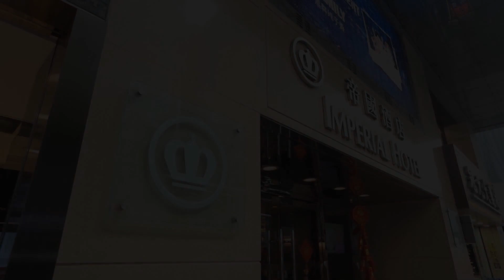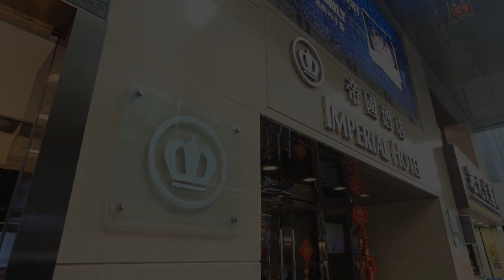The Imperial Hotel, Hong Kong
About Property:
Surrounded by shops and eateries along famous Nathan Road, Imperial Hotel is a one-minute walk from Tsimshatsui MTR Station.
Imperial Hotel is within 1.5 km of Temple Street, Avenue of Stars and Harbour City.
Rooms at Imperial Hotel feature warm lighting to create a cosy atmosphere. Each is equipped with tea making facilities.
Interesting day trips in and around Hong Kong can be arranged at the tour desk. Guests may also make use of the Imperial’s laundry service and 24-hour front des...
Property Type: Hotel
Address: 32 - 34 Nathan Road, Yau Tsim Mong District, Hong Kong, Hong Kong
Searching For
1. The Imperial Hotel - Hong Kong
2. The Imperial Hotel - Hong Kong Address
3. The Imperial Hotel - Hong Kong Rooms
4. The Imperial Hotel - Hong Kong Amenities
5. The Imperial Hotel - Hong Kong Offers and Deals
Audio Credit:
Track Title: Subway Dreams
Artist: Dan Henig